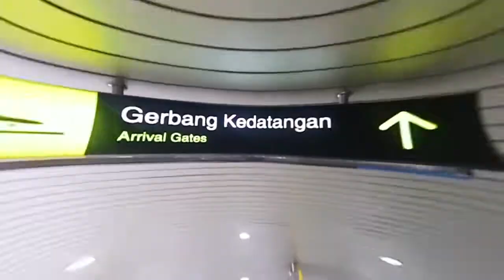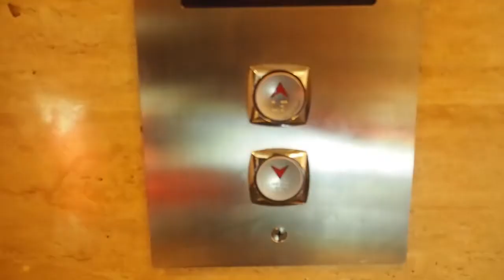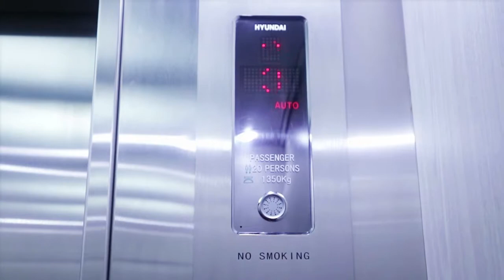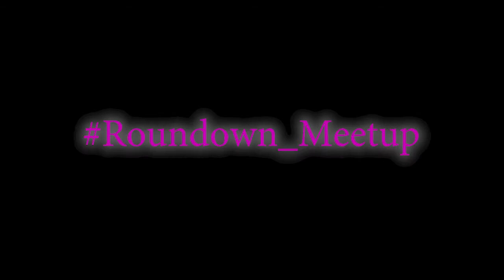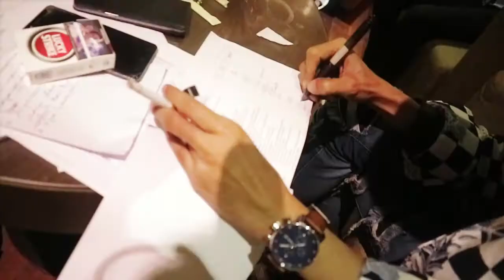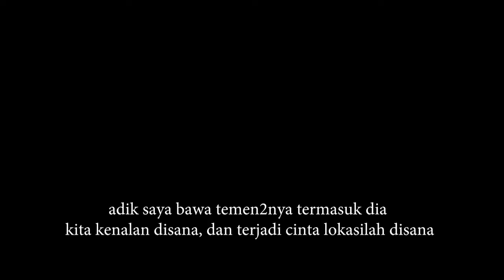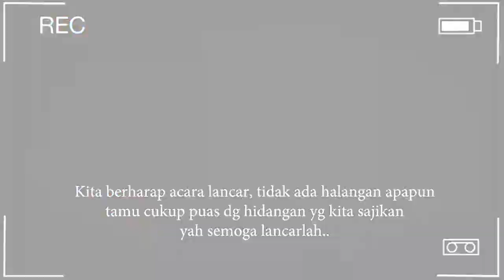Eps.2 Dio&Ranny Wedding H-2 & H-1